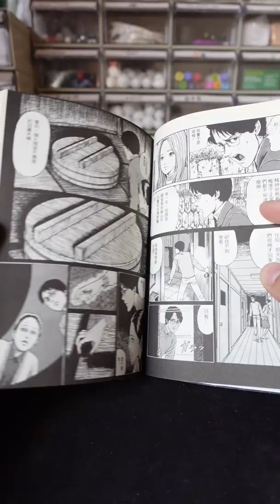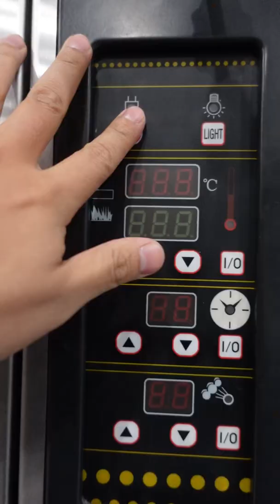做一个伊藤润二老师的《漩涡》手办｜无聊的李哥zZ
*胆小慎入，未成年慎入*做一个伊藤润二老师的《漩涡》手办

大家好，我是爱做各种动漫手办的李哥，欢迎来到我的YouTube频道！
如果喜欢我的作品欢迎点赞、评论、转发👍

🔺更多更新
抖音：无聊的李哥zZ